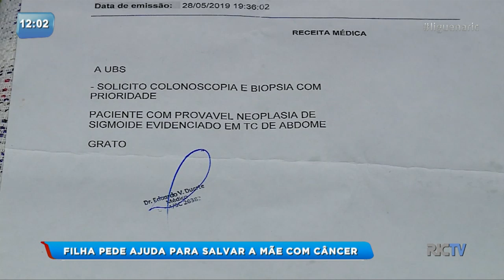Filha pede ajuda para salvar a mãe com câncer em Itajaí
Em Itajaí, uma filha pede ajuda para salvar a mãe que está com câncer no estômago e precisa fazer um exame com urgência, pois o SUS (Sistema Único de Saúde) pediu um prazo de 18 meses para realizar o procedimento. A Secretaria de Saúde de Itajaí informa que o correto seria o médico da Unacon (Unidade de Assistência de Alta Complexidade em Oncologia) solicitar o exame. Ela já tem consulta agendada com médico oncologista, mas antes precisa de um exame de colonoscopia, usado para ter a precisão da doença e definir o que precisa ser feito. Confira!